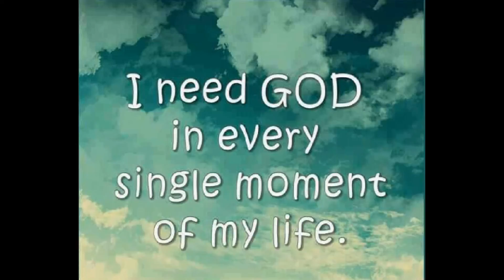Pe tron de lumină Cel Veșnic domnește.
Un grup vicov, la Slobozia